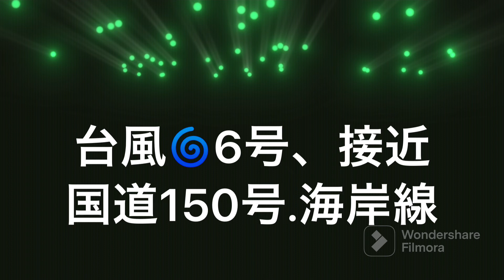【静岡】国道150号、海岸線。台風6号、接近前の荒れた海 2023.8.3